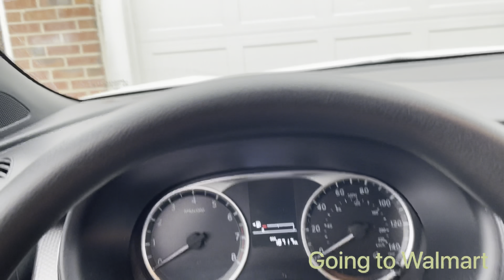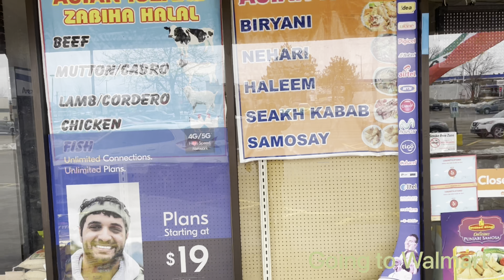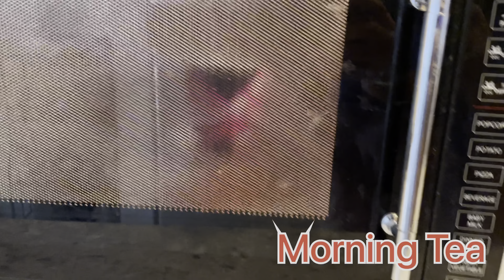Good Morning America-Finished my project.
Sallam Elikum
My name is zahid i am showing my skills to my viewers in this video and my routine works.
I also do a lot project in my home.
If you like my video please shear with family and friends also write comments how you like my skills videos i made
Thank you and LOVE YOU ALL :)